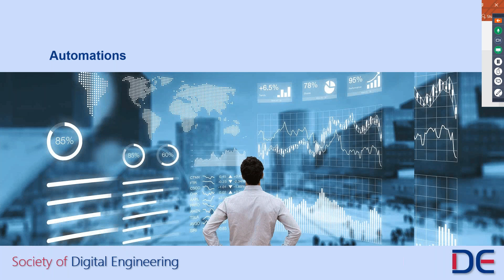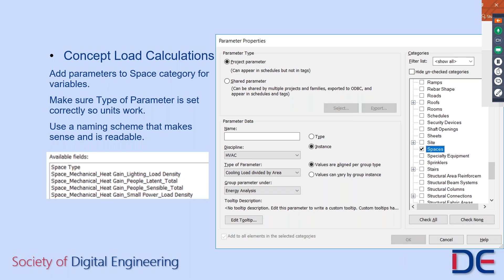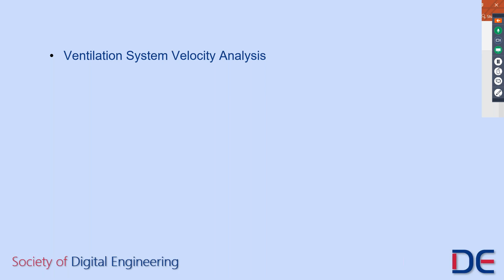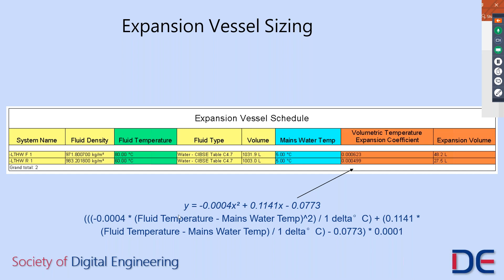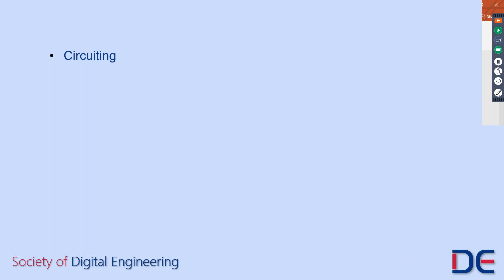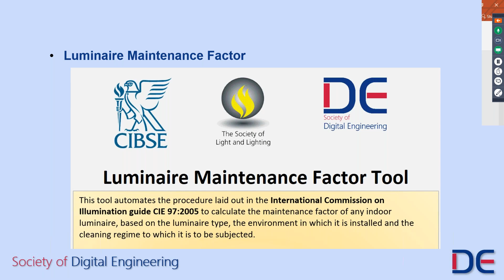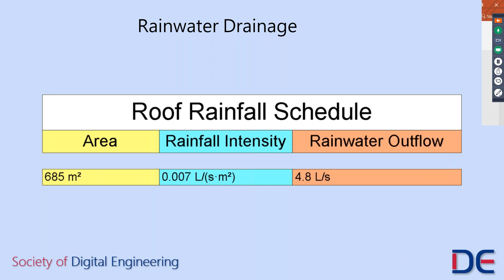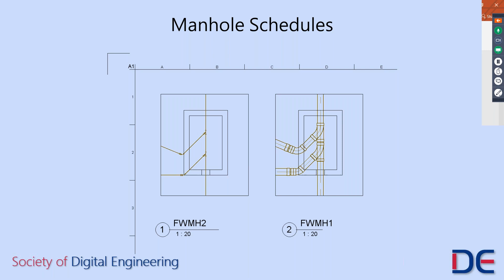Automation & Productivity - Webinar